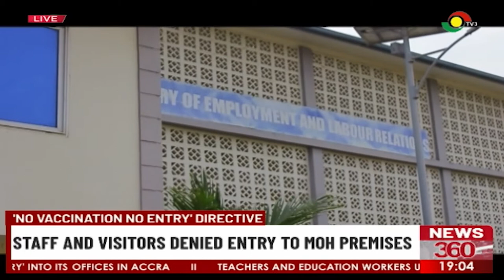No vaccination No Entry: Staff & Visitors Denied Entry To MOH Premises